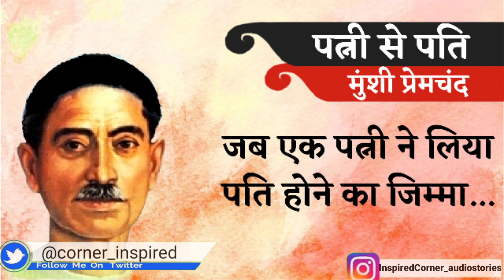जो काम पति से न हुआ उसे पत्नी ने कर दिखाया | पत्नी से पति ~ मुंशी प्रेमचंद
प्रिये दोस्तों
 कहानी का आनंद लीजिये और अपने विचार हमें comment box में साझा कीजिये। Channel अच्छा लगे तो please subscribe भी कीजिये 🙏 धन्यवाद् ABOUT MUNSHI JI धनपत राय श्रीवास्तव (31 जुलाई 1880 – 8 अक्टूबर 1936) जो प्रेमचंद नाम से जाने जाते हैं, वो हिन्दी और उर्दू के सर्वाधिक लोकप्रिय उपन्यासकार, कहानीकार एवं विचारक थे। उन्होंने सेवासदन, प्रेमाश्रम, रंगभूमि, निर्मला, गबन, कर्मभूमि, गोदान आदि लगभग डेढ़ दर्जन उपन्यास तथा कफन, पूस की रात, पंच परमेश्वर, बड़े घर की बेटी, बूढ़ी काकी, दो बैलों की कथा आदि तीन सौ से अधिक कहानियाँ लिखीं। उनमें से अधिकांश हिंदी तथा उर्दू दोनों भाषाओं में प्रकाशित हुईं। उन्होंने अपने दौर की सभी प्रमुख उर्दू और हिंदी पत्रिकाओं जमाना, सरस्वती, माधुरी, मर्यादा, चाँद, सुधा आदि में लिखा। उन्होंने हिंदी समाचार पत्र जागरण तथा साहित्यिक पत्रिका हंस का संपादन और प्रकाशन भी किया। इसके लिए उन्होंने सरस्वती प्रेस खरीदा जो बाद में घाटे में रहा और बंद करना पड़ा। प्रेमचंद फिल्मों की पटकथा लिखने मुंबई आए और लगभग तीन वर्ष तक रहे। जीवन के अंतिम दिनों तक वे साहित्य सृजन में लगे रहे। महाजनी सभ्यता उनका अंतिम निबंध, साहित्य का उद्देश्य अंतिम व्याख्यान, कफन अंतिम कहानी, गोदान अंतिम पूर्ण उपन्यास तथा मंगलसूत्र अंतिम अपूर्ण उपन्यास माना जाता है।

मुंशी प्रेमचंद की और भी कहानियां सुनने के लिए इस लिंक पर क्लिक करें :-(Listen other stories of Premchand )

शरत चंद्र चट्टोपाध्याय की कहानियां सुनने के लिए इस लिंक पर क्लिक करें :-(Sharat Chandra Stories )

बंकिम चंद्र चट्टोपाध्याय /चटर्जी की कहानियां सुनने के लिए इस लिंक पर क्लिक करें :-(Bnakim Chandra Stories)

"गोरा " :- रबीन्द्रनाथ टैगोर के उपन्यास "गोरा " के सभी भागों के लिए इस लिंक को क्लिक करे